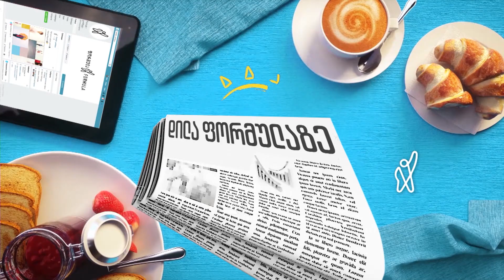ქართველი მკლავჭიდელი ლევან საგინაშვილი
მერაბ ყუფარაძის რუბრიკის სტუმარი - მკლავჭიდში ყველაზე პრესტიჟული ტურნირის – „ტოპ 8“-ს გამარჯვებული, მრავალგზის მსოფლიოსა და ევროპის ჩემპიონი, ქართველი ჰალკი - ლევან საგინაშვილი 💪